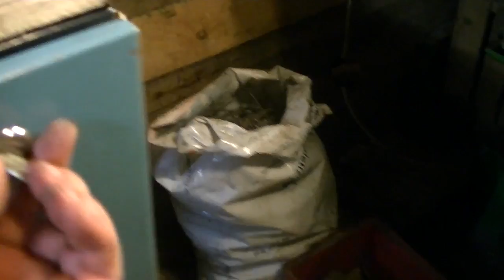Warsztat nowy regał z suwanymi półkami